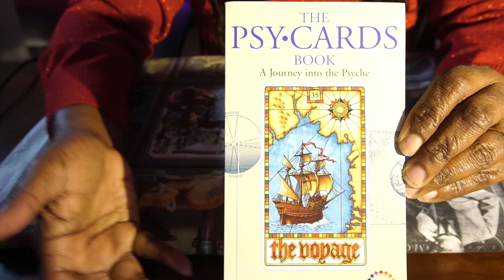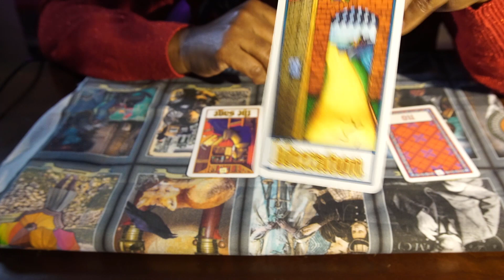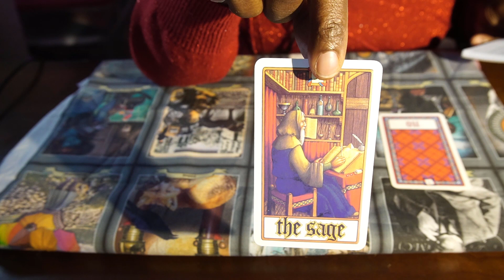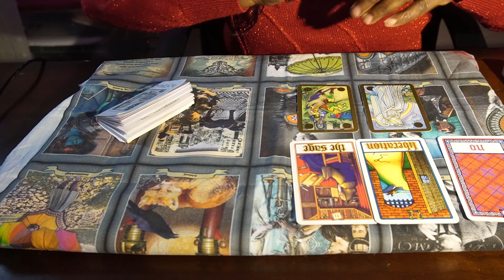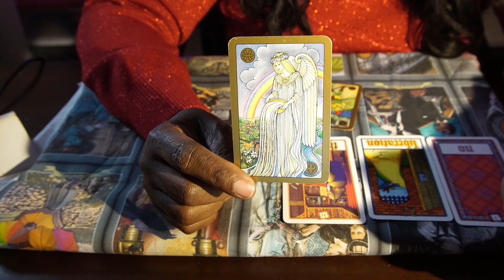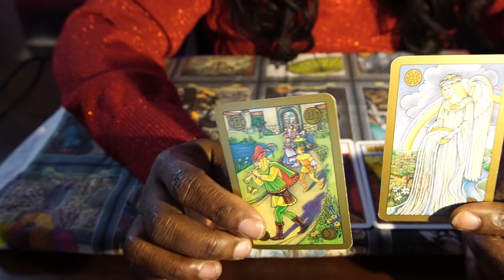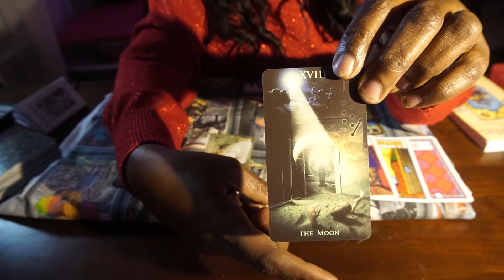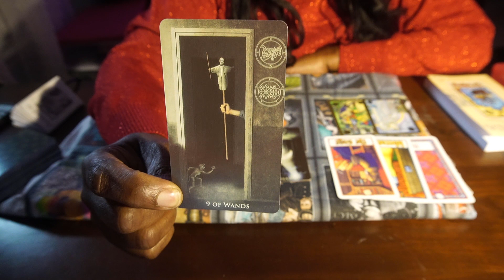Tarot: The DRAMA! Priscilla Presley Contests Lisa Marie's Trust - Will Riley Keough Step Up?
Ascension Soul Coach tarot card reading to see how Priscilla Presley contest of Lisa Marie Presley's will over trustees will impact her relationship with Lisa''s daughter, RIley Keough.

Personal readings starting at $35 for 30 mins

This is for entertainment and educational purposes only.   These are my views. I use events and people to discuss and to critique social, political, cultural, and entertainment events and norms. Please do your own research.